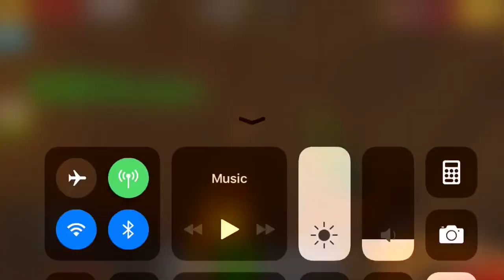The most nostalgic thing in pixel gun 3D